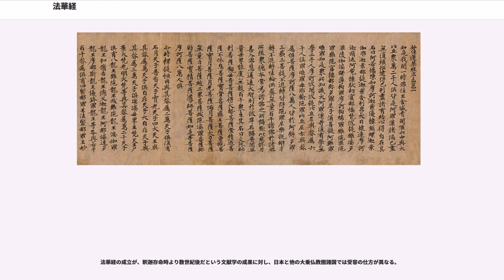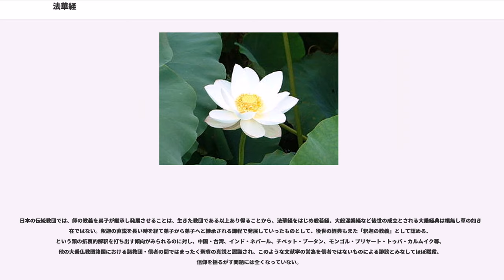法華経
『法華経』（ほけきょう、ほっけきょう）は、大乗仏教の代表的な経典。大乗仏教の初期に成立した経典であり、誰もが平等に成仏できるという仏教思想の原点が説かれている。聖徳太子の時代に仏教とともに日本に伝来した。

『サッダルマ・プンダリーカ・スートラ』(「正しい教えである白い蓮の花の経典」の意）の漢訳での総称であり、梵語（サンスクリット）原題の意味は、「サッ」（sad）が「正しい」「不思議な」「優れた」、「ダルマ」（dharma）が「法」、「プンダリーカ」（puṇḍarīka）が「清浄な白い蓮華」、「スートラ」（sūtra）が「たて糸：経」であるが、漢訳に当たってこのうちの「白」だけが省略されて、例えば鳩摩羅什訳では『妙法蓮華経』となった。さらに「妙」、「蓮」が省略された表記が、『法華経』である。「法華経」が「妙法蓮華経」の略称として用いられる場合が多い。

漢訳は、部分訳・異本を含めて16種が現在まで伝わっているが、完訳で残存するのは
の3種で、漢訳三本と称されている。漢訳仏典圏では、鳩摩羅什訳の『妙法蓮華経』が、「最も優れた翻訳」として流行し、天台教学や多くの宗派の信仰上の所依として広く用いられている。

鳩摩羅什訳『妙法蓮華経』は28品の章節で構成されている。現在、日本で広く用いられている智顗（天台大師）の教説によると、前半14品を"迹門"（しゃくもん）、後半14品を"本門"（ほんもん）と分科する。迹門とは、出世した仏が衆生を化導するために本地より迹（あと）を垂れたとする部分であり、本門とは釈尊が菩提樹下ではなく五百塵点劫という久遠の昔にすでに仏と成っていたという本地を明かした部分である。迹門を水中に映る月とし、本門を天に浮かぶ月に譬えている。後世の"天台宗"や"法華宗一致派"は両門を対等に重んじ、"法華宗勝劣派"は法華経の本門を特別に重んじ、本門を勝、迹門を劣とするなど相違はあるが、この教説を依用する宗派は多い。

また、三分（さんぶん）の観点から法華経を分類すると、大きく分けて（一経三段）、序品を序分、方便品から分別品の前半までを正宗分、分別品から勧発品までを流通分と分科する。また細かく分けると（二経六段）、前半の迹・本の二門にもそれぞれ序・正宗・流通の三分があるとする。

前半部を迹門（しゃくもん）と呼び、般若経で説かれる大乗を主題に、二乗作仏（二乗も成仏が可能であるということ）を説くが、二乗は衆生から供養を受ける生活に余裕のある立場であり、また裕福な菩薩が諸々の眷属を連れて仏の前の参詣する様子も経典に説かれており、説法を受けるそれぞれの立場が、仏を中心とした法華経そのものを荘厳に飾り立てる役割を担っている。

さらに提婆達多の未来成仏（悪人成仏）等、“一切の衆生が、いつかは必ず「仏」に成り得る”という平等主義の教えを当時の価値観なりに示し、経の正しさを証明する多宝如来が出現する宝塔出現、虚空会、二仏並座などの演出によってこれを強調している。
また、見宝塔品には仏滅後に法華経を弘める事が大難事（六難九易)であること、勧持品には滅後末法に法華経を弘める者が迫害をされる姿が克明に説かれる等、仏滅後の法華経修行者の難事が説かれる。

後半部を本門（ほんもん）と呼び、久遠実成（くおんじつじょう。釈迦牟尼仏は今生で初めて悟りを得たのではなく、実は久遠の五百塵点劫の過去世において既に成仏していた存在である、という主張）の宣言が中心テーマとなる。これは、後に本仏論問題を惹起する。

本門ではすなわちここに至って仏とはもはや歴史上の釈迦一個人のことではない。ひとたび法華経に縁を結んだひとつの命は流転苦難を経ながらも、やがて信の道に入り、自己の無限の可能性を開いてゆく。その生のありかたそのものを指して仏であると説く。したがってその寿命は、見かけの生死を超えた、無限の未来へと続いていく久遠のものとして理解される。そしてこの世（娑婆世界）は久遠の寿命を持つ仏が常住して永遠に衆生を救済へと導き続けている場所である。それにより“一切の衆生が、いつかは必ず仏に成り得る”という教えも、単なる理屈や理想ではなく、確かな保証を伴った事実であると説く。そして仏とは久遠の寿命を持つ存在である、というこの奥義を聞いた者は、一念信解・初随喜するだけでも大功徳を得ると説かれる。

説法の対象は、菩薩をはじめとするあらゆる境涯に渡る。また、末法愚人を導く法として上行菩薩を初めとする地涌の菩薩たちに対する末法弘教の付嘱、観世音菩薩等のは...